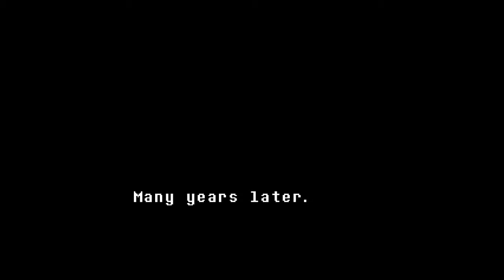THAT FLOWER IS QUITE SCARY - Undertale episode 1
I am proud to release the first episode of this new series. I hope you guys will enjoy watching it. I am trying a few new things with editing, let me know what you think. Appologies for the soundbalancem, the gamesounds almost cancels out my own voice. This will be fixed for next episode. See ya later.

*Since the new COPPA Law is in effect we want to make clear that this video is not made for kids.